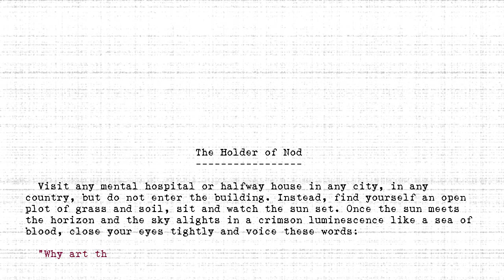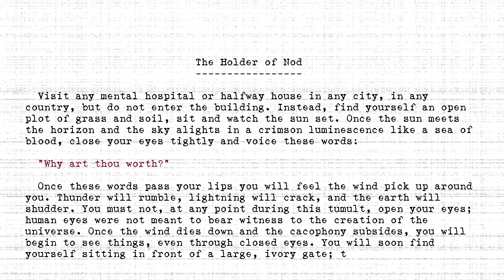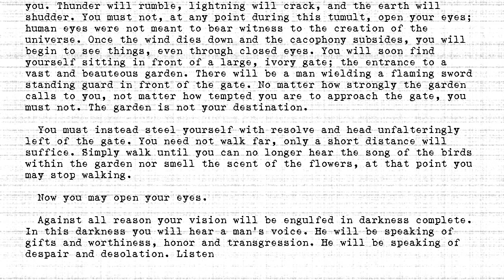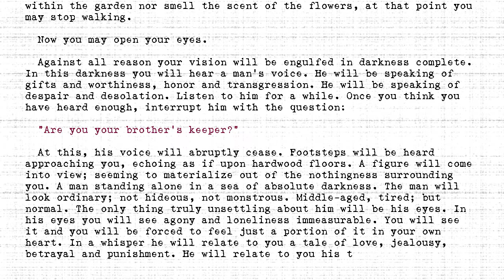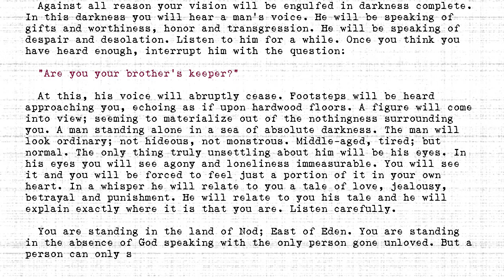The Holders - #374 - Holder of Nod